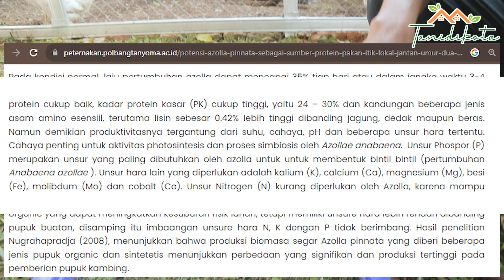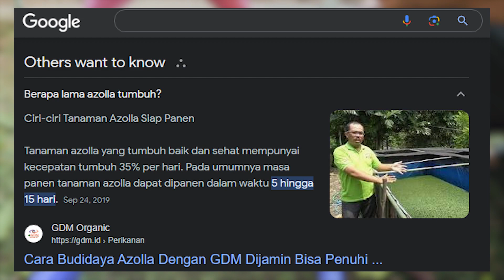PAKAN PROTEIN TINGGI GRATIS ‼️ UNTUK AYAM PETELUR WHITE LEGHORN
Ternyata ada pakan alternatif yang sangat baik untuk unggas, termasuk ayam petelur white leghorn.
Disamping memiliki kadar protein yang tinggi, kandungan nutrisinya juga sangat lengkap, hingga mengandung bakteri yang baik untuk pencernaan ayam.

dengan memanfatkannya, diharapkan dapat mengurangi ketergantungan akan pakan pabrikan yang terus naik.

saksikan video ini sampai selesai, jangan sampai ada yang terlewat supaya tidak gagal paham.

semoga bermanfaat.

Kesempatan terbatas‼️ untuk mengikuti pelatihan ternak ayan white leghorn dan satu group bimbingan WA bersama Kang Dedi Sentul.🏅

ingat, kapasitas group wa sangat terbatas, jangan sampai kehabisan ‼️

kesempatan untuk menjadi mitra tanidikota dengan mengikuti pelatihan ini.

Hanya Rp.50.000 saja untuk bulan ini.💯

Investasi terbaik sebelum membeli ayam white leghorn.💰